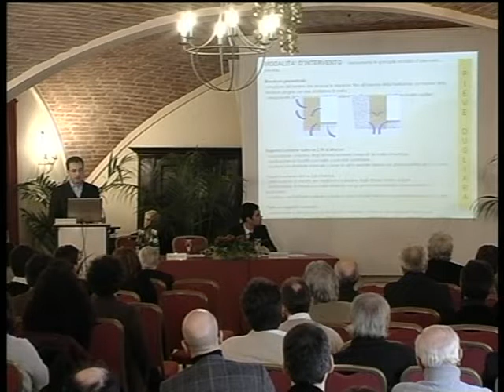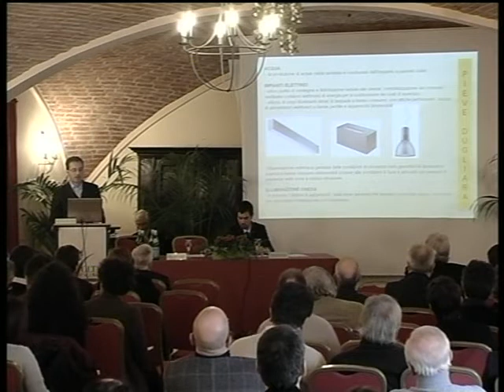Bioedilizia 9_1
Primo convegno Bioedilizia, Sostenibilità e Beni Culturali Immobili, Restauro e possibilità attuali - Venerdì 6 Febbraio 2009 Piacenza